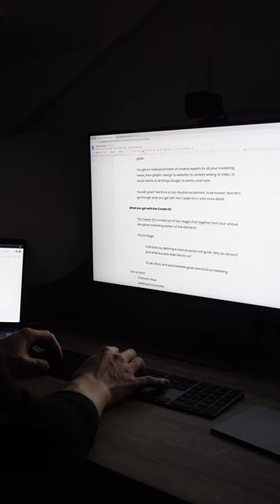Are you buidling SME?